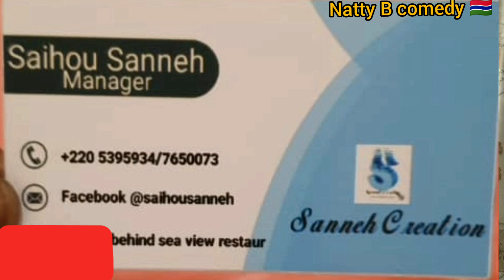MFDC and Senegals solders confrontation betweenthem omarwally sambadi question and answer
MFDC#&Senegals